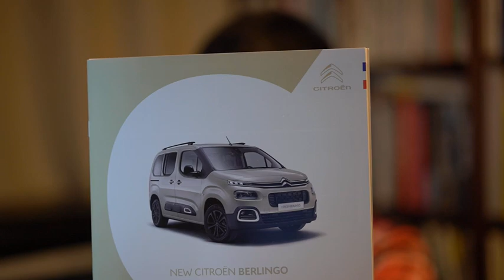クルマに乗って10日目の感想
10日前の12/26に、20年ぶりの「自家用車」が我が家にやってきました。恐る恐る乗ること10日。多くの方にとっては当たり前なことかもしれませんが、いろんな発見がありました。そんな話をしましたー。

山崎亮（やまざきりょう）
studio-L代表。コミュニティデザイナー。社会福祉士。
1973年愛知県生まれ。大阪府立大学大学院および東京大学大学院修了。博士（工学）。建築・ランドスケープ設計事務所を経て、2005年にstudio-Lを設立。地域の課題を地域に住む人たちが解決するためのコミュニティデザインに携わる。まちづくりのワークショップ、住民参加型の総合計画づくり、市民参加型のパークマネジメントなどに関するプロジェクトが多い。
著書に『コミュニティデザインの源流（太田出版）』、『縮充する日本（PHP新書）』、『地域ごはん日記（パイインターナショナル）』、『ケアするまちのデザイン（医学書院）』などがある。